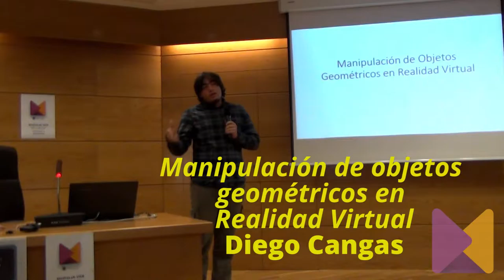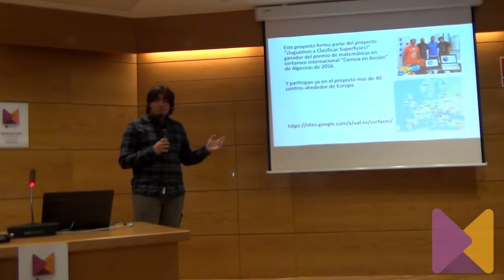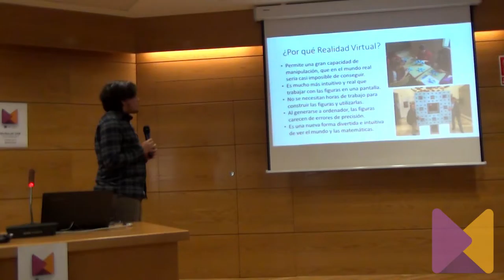'Manipulación de objetos geométricos en Realidad Virtual', por Diego Cangas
Ponencia de Diego Cangas titulada 'Manipulación de objetos geométricos en Realidad Virtual', en el marco de la I Jornadas GGames: Cultura y Videojuegos, celebrada el 9 de noviembre de 2016 en la Facultad de Ciencias del Trabajo y organizadas por MediaLab UGR.